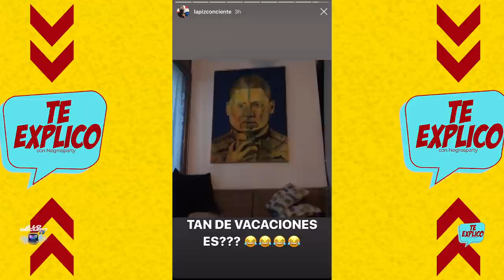El Lapiz le tira a Mozart La Para y Santiago Matias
A Lo Oscuro TV
Reactions, Podcast/Interviews  🎥🎤and more📻🎬